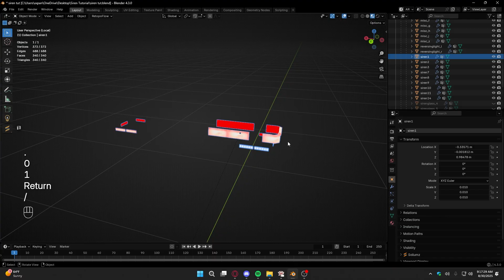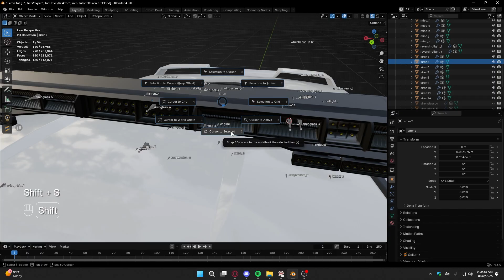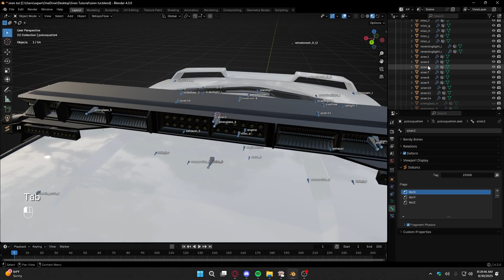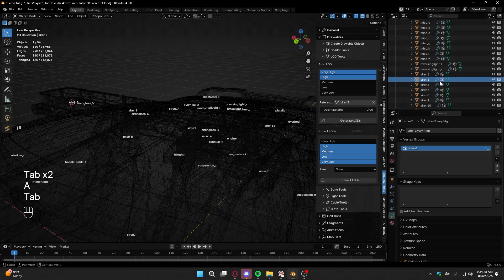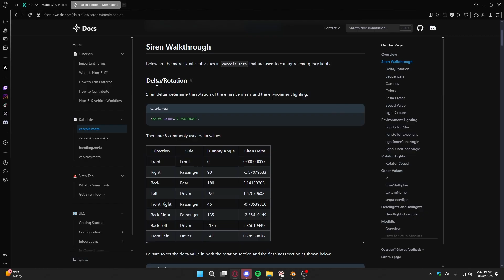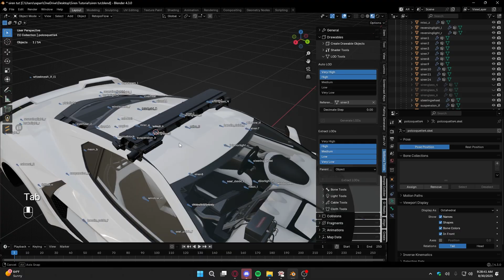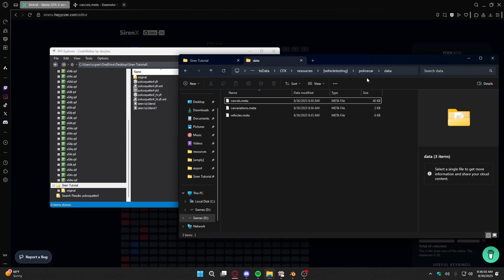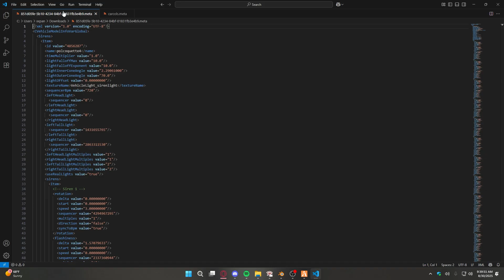How To Add Police Sirens To Vehicles | FiveM / GTA 5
A tutorial explaining how to add police lights to vehicles using sollumz & blender.